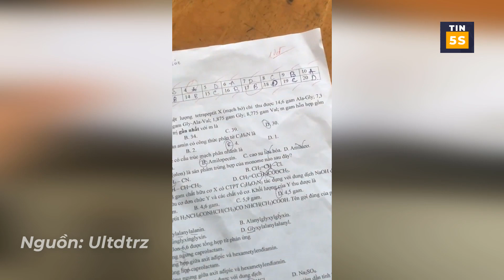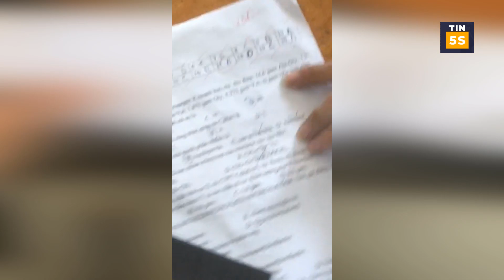Bài kiểm tra hóa được '10 ĐIỂM', nam sinh 'KHOE' suốt cả buổi học theo cách 'KO GIỐNG AI' | Tin 5s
Cảm ơn các bạn đã theo dõi và ủng hộ kênh Tin 5s,
Trân trọng cảm ơn!